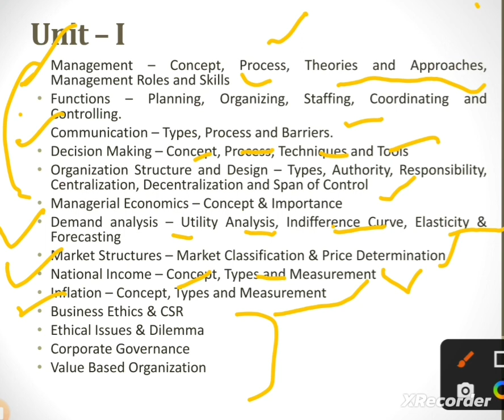UGC NTA NET MANAGEMENT/ JRF/MANAGEMENT/ COMMERCE PAPER-2